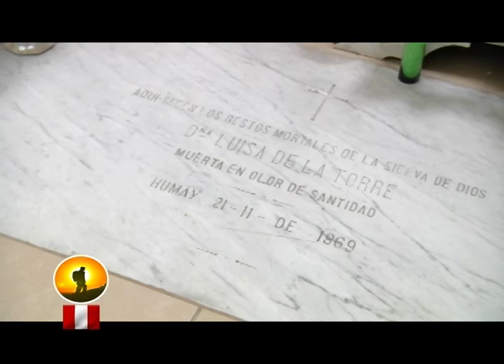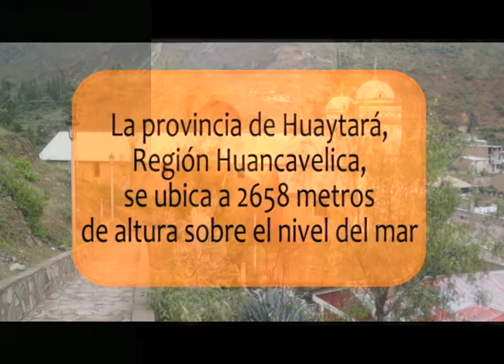EN RUTA PISCO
Ponte En Ruta y viaja con nosotros para conocer PISCO tierra de nuestra bebida de bandera. ¡Estamos En Ruta!